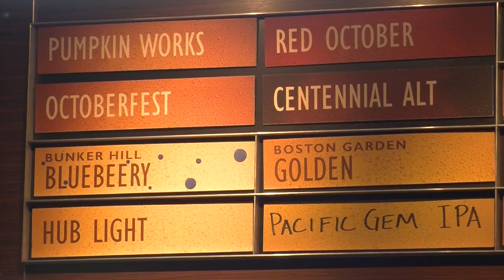No Longer Bro' Beer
Beer. Not just for frats and ballparks anymore. Graduate student Alex Hyacinthe reports on microbrewers using exotic ingredients.